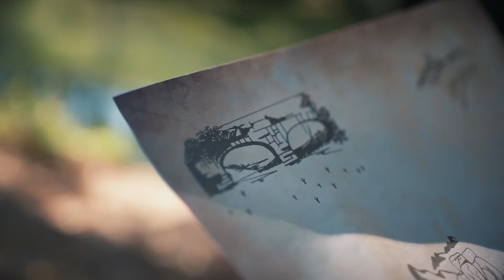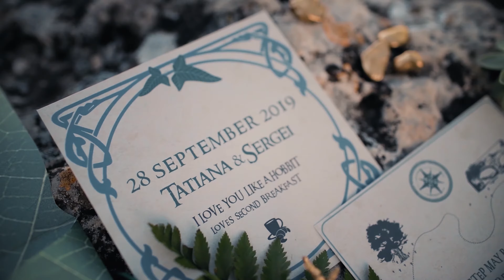Elopement wedding / Fantasy style / Canon 6D mark II / Mavic Air